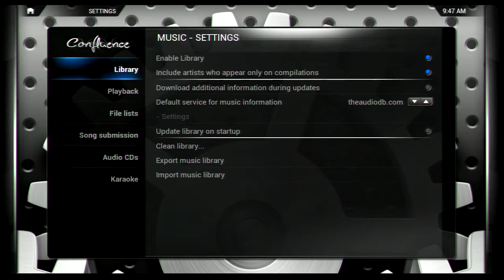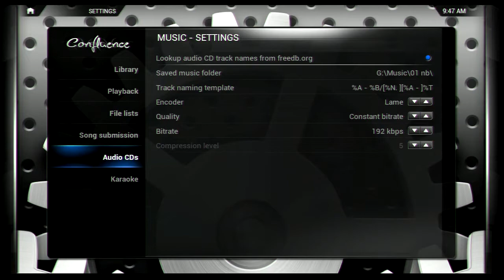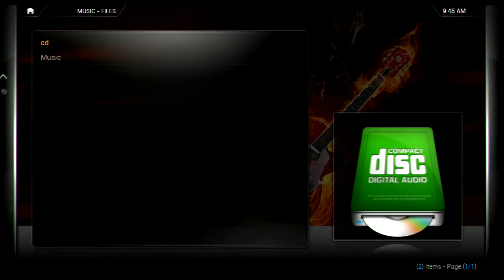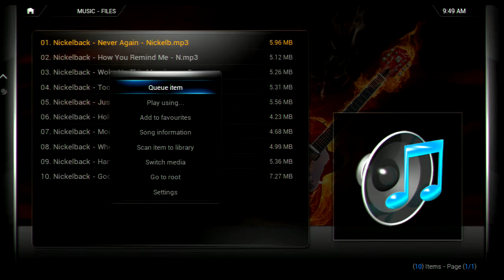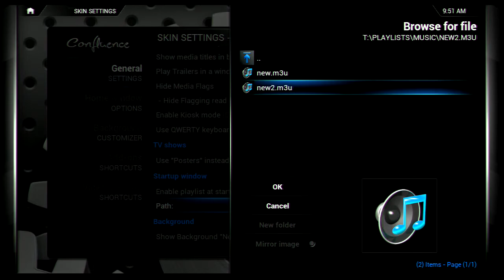XBMC4Xbox how to - Music CD to to hard drive to playlist to playing at startup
This tutorial shows how to take a music CD and rip it to your Xbox hard drive.  Then I show how to create a music playlist.  Then take that playlist and set it to automatically play when you turn on your Xbox.

This will take up some of your Xbox's memory and you may experience some minor lag navigating through the menus while the music is playing.